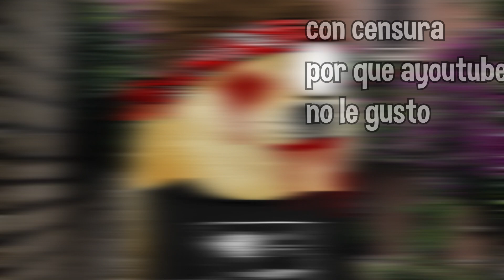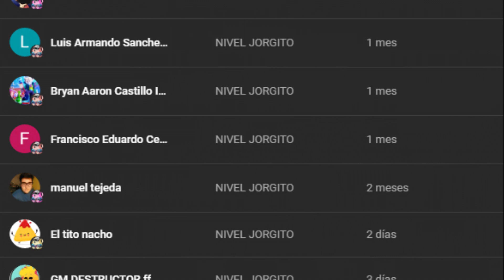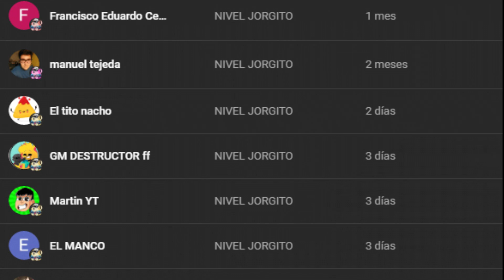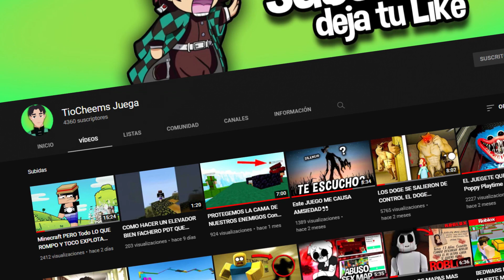Nos vengamos De Pandilleros Con Derecho madre con derecho 2